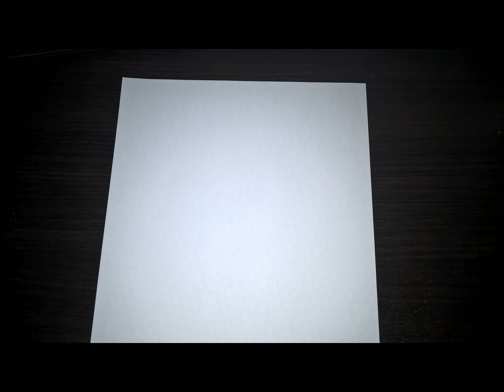Buffy as a Vampire!pencil drawing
One of my favourite drawings I finshed back in 2011.
Buffy as a vampire!
My camera wasn't to great back then so I taken some fresh shots & made a new video.